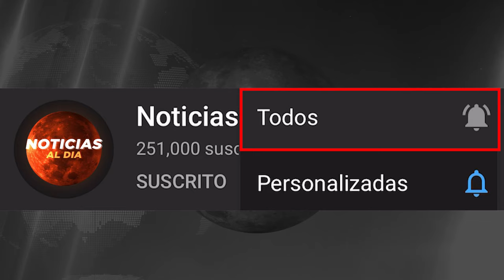URGENTE ULTIMA HORA, NOTICIAS de VeNEZUELA 23 OCTUBRE del 2024, Noticia mundial viajes